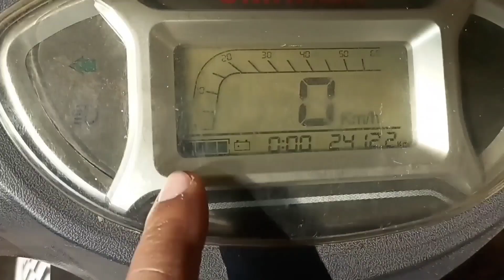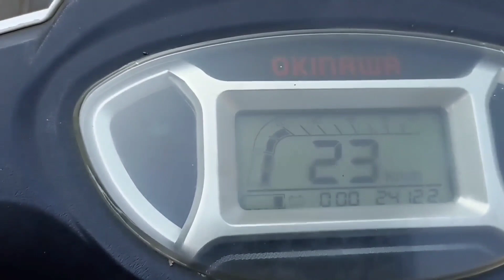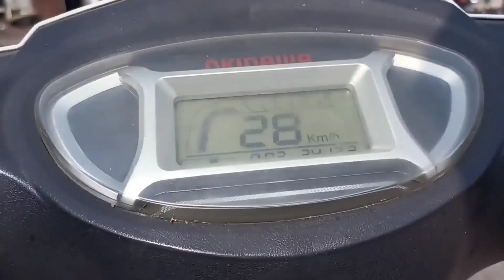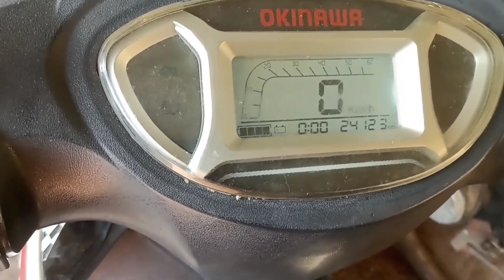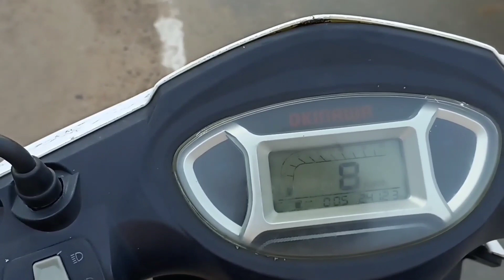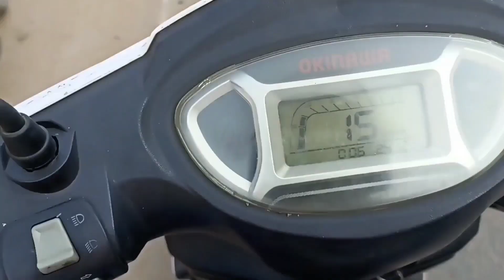ইলেকট্রিক স্কুটার ও বাইক ব্যাটারি মেরামত লেড অ্যাসিড ব্যাটারি E scooter battery repair korar podhoti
ইলেকট্রিক বাইক/স্কুটার ব্যাটারি মেরামত লেড অ্যাসিড ব্যাটারি মেরামত
Electric bike scooter lead acid battery repair ki kore
Electric scooter battery repair korar poddhoti
ইলেকট্রিক স্কুটার বাইকের ব্যাটারি মেরামত পদ্ধতি লিড অ্যাসিড ব্যাটারি মেরামত কি করে করা হয় ইলেকট্রিক স্কুটার ব্যাটারি মেরামত কি করে করব
ই বাইকের লিড অ্যাসিড ব্যাটারি মেরামত
আমি কিভাবে আমার বৈদ্যুতিক স্কুটার ব্যাটারি ঠিক করব
বৈদ্যুতিক স্কুটার ব্যাটারি প্রতিস্থাপন করা যাবে
আমি কিভাবে আমার ই স্কুটার ব্যাটারি রিসেট
করব
একটি বৈদ্যুতিক স্কুটার ব্যাটারি প্রতিস্থাপন করতে কত খরচ হয়
কেন আমার বৈদ্যুতিক স্কুটার কাজ করা বন্ধ
কেন আমার স্কুটারের ব্যাটারি মরে যাচ্ছে
কেন আমার ইবাইকের ব্যাটারি চার্জ হচ্ছে না
বৈদ্যুতিক স্কুটারে কোন ধরনের ব্যাটারি ব্যবহার করা হয়

My Tripod

My Microphone

My E bike testing device

My tachometer